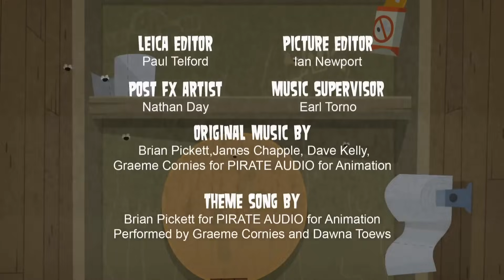Isla del drama | Episodio 24: ¿Estás ahí, Pie Grande?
Nuevamente los 4 campistas en competencia deberán pasar una noche en el bosque, pero esta vez peligrando que los ataque el temible Pie Grande. (C) 2007, 2020 Fresh T.V.